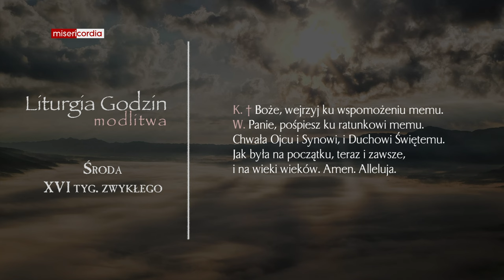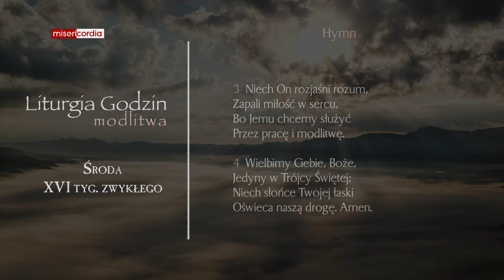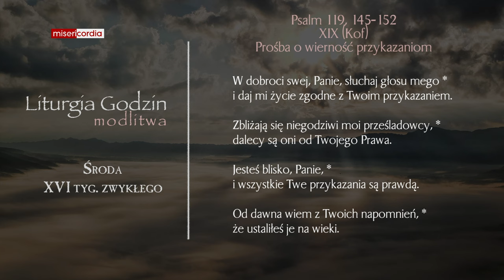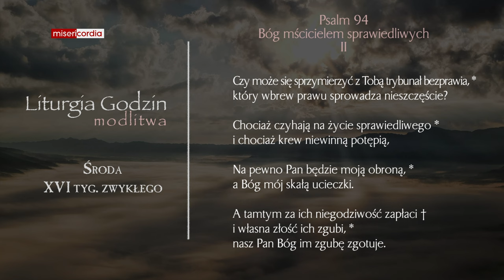Liturgia Godzin | Modlitwa Południowa | Środa, XVI tyg. zwykłego